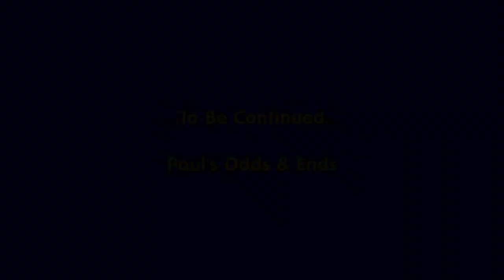Manchester Airport Viewing Area-Pt 2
Welcome to Part Two. Here are more aircraft landing and taking off including the mighty Boeing 747-400 Jumbo Jet! Paul's Odds & Ends.